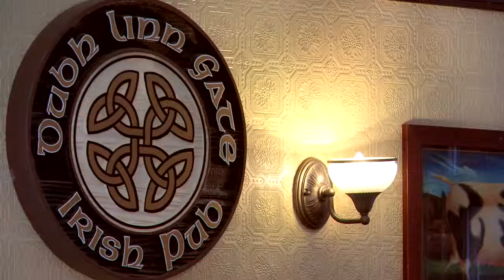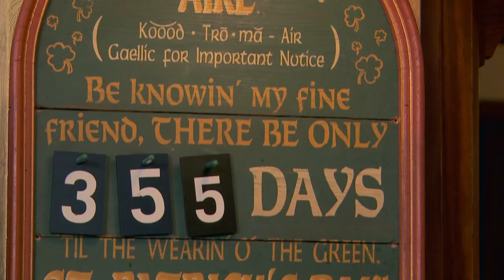Dubh Linn Gate - RTOWN Infotainment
A segment produced for a visitor information channel RTOWN located online and in Hotel Rooms throughout Whistler.
Created by DriectorBruno